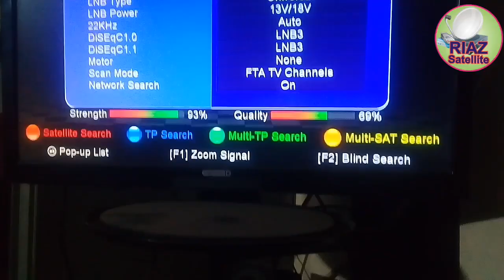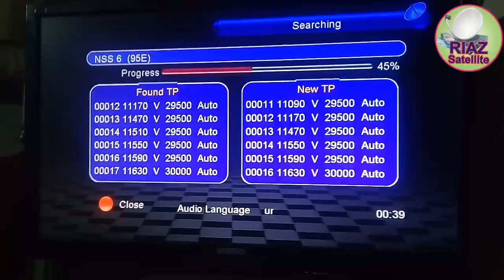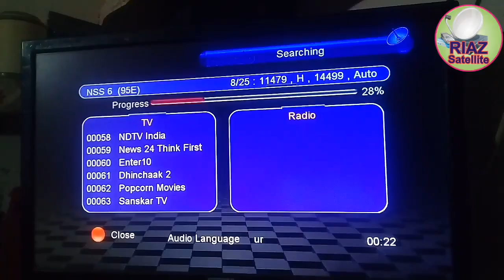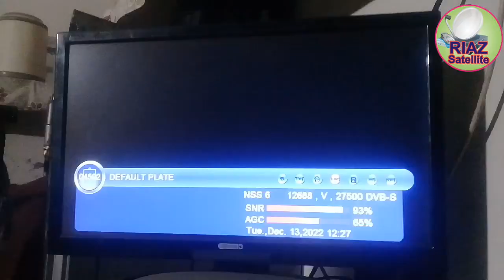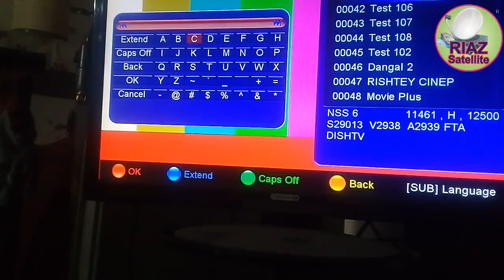NSS6 95°e new letest update in 13-12-2022